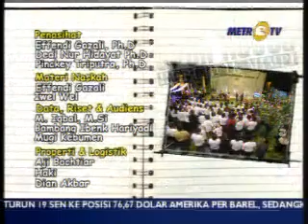obat palsu & makanan beracun 6-end